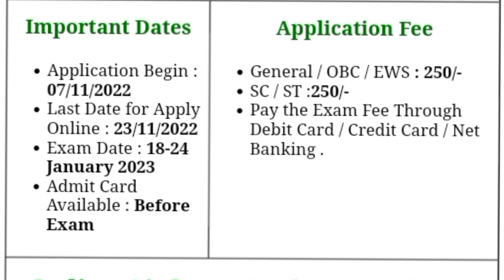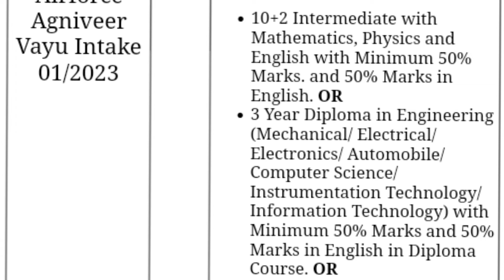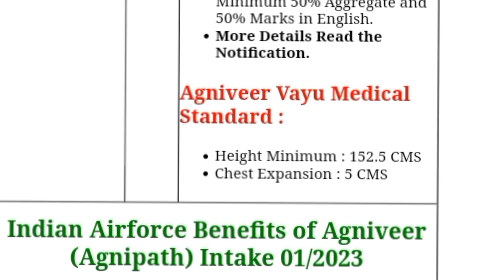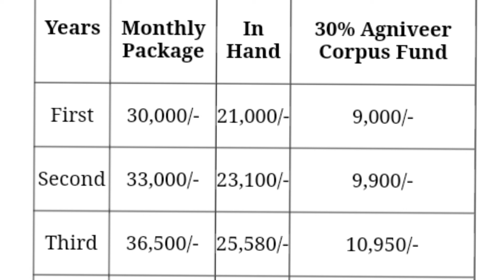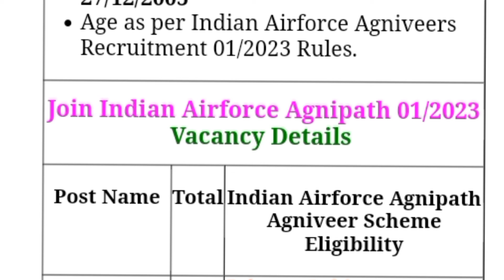Air Force Agniveer New Bharti 2022 || Air Force Agniveer Notification 2023 Out || Air Force Vacancy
Air Force Agniveer New Bharti 2023 || Air Force Agniveer Notification 2023 Out || Air Force Vacancy
Air Force Agniveer New Vacancy 2023